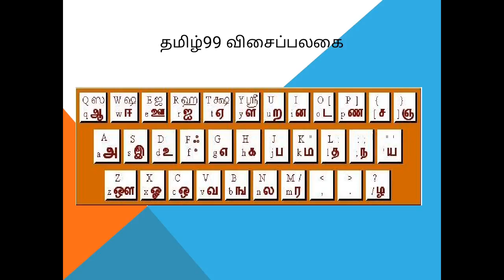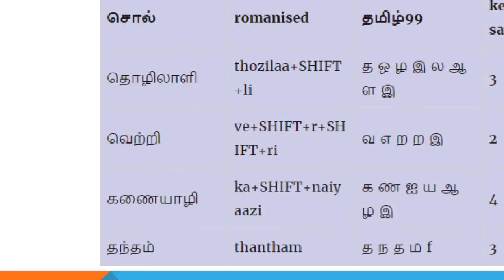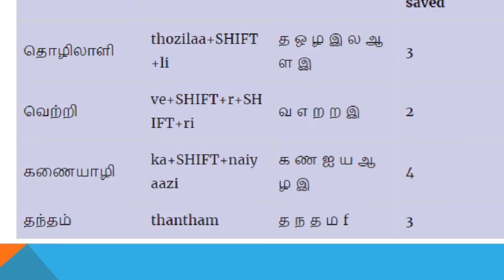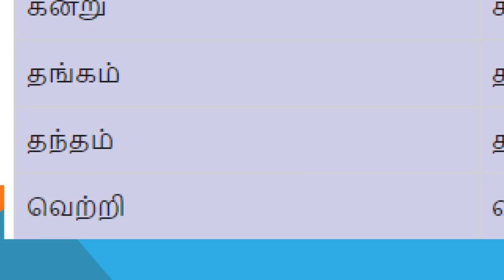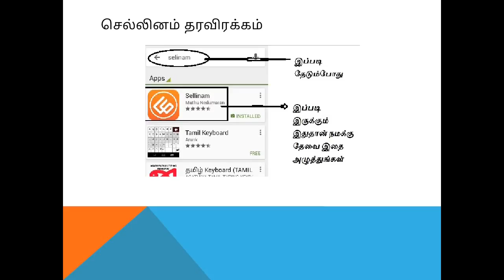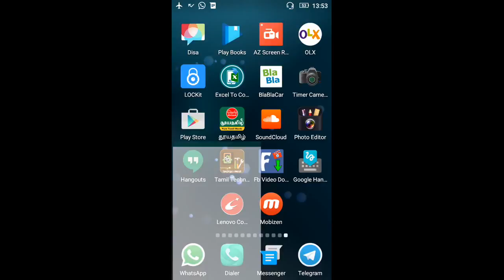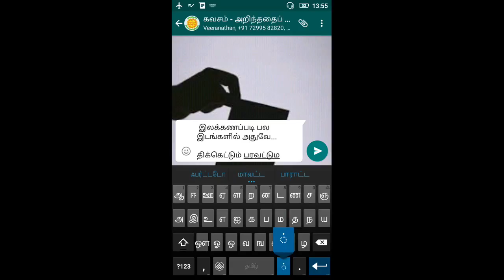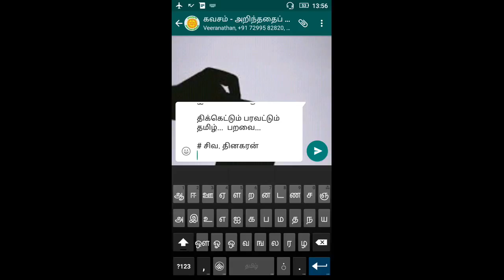Tamil99 Typing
இக்காணொலி தமிழ்99 விசைப்பலகையின் பயன்பாடு குறித்த ஒன்றாகும். இக்காணொலி தமிழ்99 விசைப்பலகையின் பயன்பாட்டு கூறுகள் அதன் நிறுவல் குறித்து விளக்குகிறது.

This video depicting the usage of Tamil99 Keyboard and it features